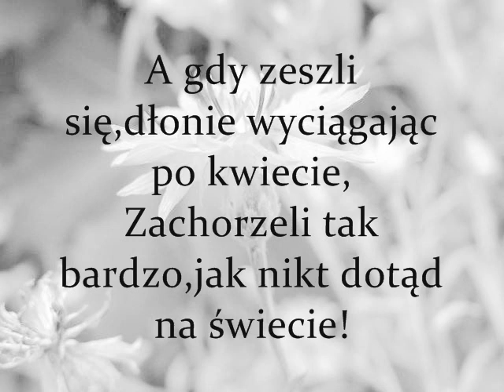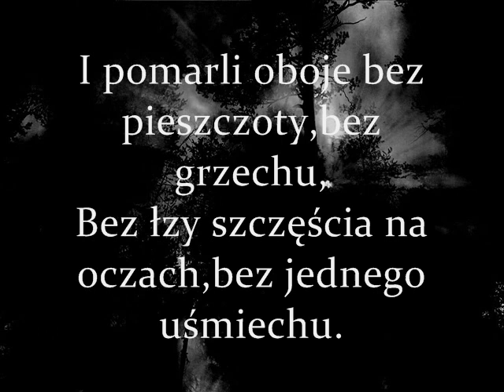"Dwoje ludzieńków" (Najpiękniejsze wiersze cz. 1)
Wiersz Bolesława Leśmiana,w tle muzyka z filmu "Cinema Paradiso".